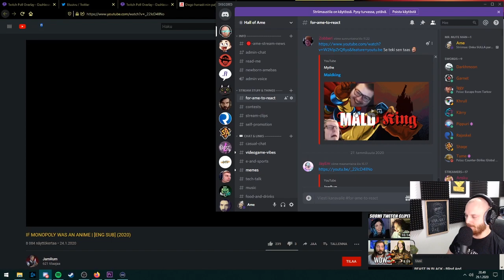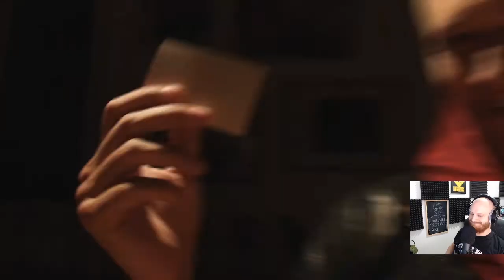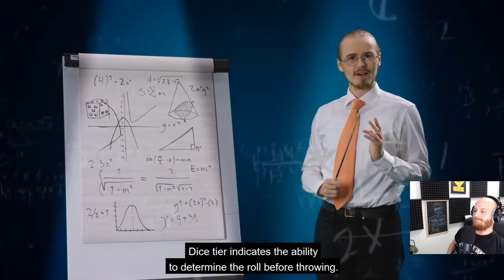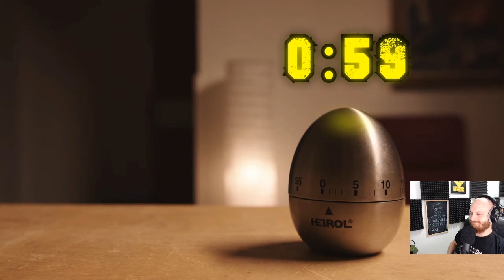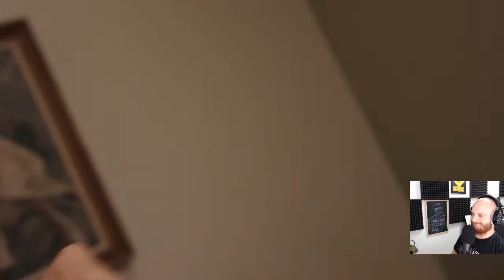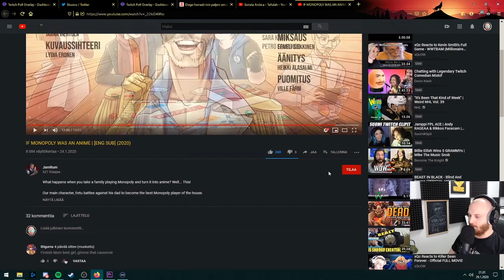PARAS Video Ikinä? Ame Reacts - If Monopoly Was an Anime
Normaalit lähetykset ma-ke-to-su alkaen kello 19-20! Läpipeluut ja muut variety-pelit yleensä sunnuntaisin.